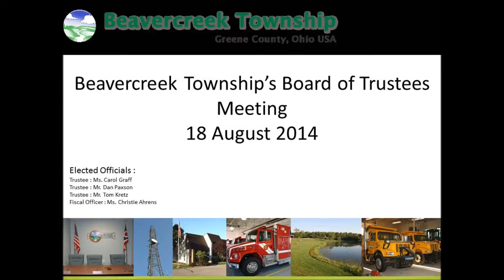Beavercreek Township - 18 August 2014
Board of Trustees Regular Meeting 18 August 2014